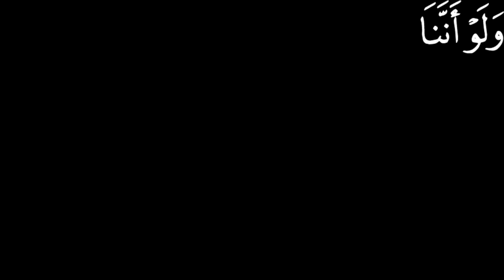Para 7 & 8 | Juz 7 & 8 | Sleeping with Quran | Heart Soothing Recitation | Release Stress & Meditate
Black Screen Recitation | 5 Hours Quran Recitation | Para 11 to 15
10 hours Black Screen Quran Recitation
10 Hrs Quran Recitation of Surah Al Baqarah
10 Hrs Quran Recitation of Surah Al Baqarah
10 Hours Beautiful Quran Soothing Recitation
10 Hours Beautiful Quran Soothing Recitation Relaxation Deep Sleep Stress relief Hrs Black Screen
Relaxation Deep Sleep Stress relief Hrs Black Screen
No Ads. This is beautiful 10 hours of Quran Recitation for deep peaceful sleep. Prayer, study, relaxation
Black Screen Quran Recitation for Sleep | شاشة القران السوداء
12 hours Black Screen Quran Recitation
Beautiful Quran Recitation Black Screen Full 10 Hours
10 Hours Beautiful Quran Soothing Recitation
Beautiful Quran Recitation || Black Screen || 4 Hours
Black Screen Quran Recitation for Sleep
5 Hours Black Screen Quran Recitation
1 Hour Quran Black Screen | شاشة القران السوداء
Relaxing 4 hours recitation of Holy Quran
5 hours black screen | beautiful Quran recitation
5 Hours Black Screen Quran Recitation
BEST SURAHS TO LISTEN TO BEFORE SLEEP
Ultimate Relax & peace of mind Quran Sleep Recitation
Surah Ar Rahman Beautiful Recitation | Heart Soothing
Listen to the Quran for Relax l Beat Insomnia l peace of mind
Quran for sleeping good for babies ( Quran untuk bayi tidur )
Quran Recitation
Best Quran Recitation in the World 2016 Emotional Recitation |Heart Soothing by Abdur Rahman Al Ossi
Tilawat e Quran Pak in beautiful voice 2021By Qari Shahidulislam Asad
Beautiful Quran Recitation from Sudan
Tilawat E Quran E Pak By Qari Naeem Arshad Naeemi
Listen to the Quran if you want to find peace | Recitation of Quran |
10 Hours Beautiful Quran Soothing Recitation | Relaxation Deep Sleep Stress relief Hrs Black Screen
Qari Sudais Surah Yaseen - سورة يس - Qari Abdul Rahman al Sudais
Surah Al-Baqarah Full || By Sheikh Shuraim(HD) With Arabic | سورة البقره
Surah Baqarah (Fast Recitation) Speedy and Quick Reading in 59 Minutes By Sheikh Sudais
Surah 02 - Al Baqarah Mishary Rashid Alafasy
Surah Al Baqarah full ( quick recitation ) by Sheikh Mishary Al Afasy | سورة البقرة كاملة
Surah Al-Baqarah | By Sheikh Abdur-Rahman As-Sudais | Full With Arabic Text (HD) | 02-سورۃالبقرۃ
THE MOST HEART TOUCHING RECITATION OF SURAH BAQARAH
2020 full surah Al Baqara ـRaad Alkurdiورة البقرة كاملة للقارئ رعد الكردي |
NO ADS. Surah 02 - AL Baqarah Mishary Rashid Alafasy
Bismillah I Am A Muslim
سورة البقرة و الرقية الشرعية للشيخ ماهر المعيقلي لتحصين المنزل وطرد السحر والحسد والعين والمس
quran
سورة البقرة
quran
al mulk
quran tilawat
al waqiah
سورة يس، سورة الواقعة، سورة الرحمن، سورة الملك القارئ عبد الرحمن السديس
الرقية الشرعية ماهر المعيقلي سورة البقرة- يس- الواقعة- الرحمن- الملك- الجن- الدخان- المعوذتان
Para 1 Full | Sheikh Mishary Rashid Al-Afasy With Arabic Text (HD)
Para 2 Full | Sheikh Mishary Rashid Al-Afasy With Arabic Text (HD)
Para 01 Full Pani Patti Tilawat || Juz 01 Complete || Alif Laam Meem Juzz 01 || Pehla Para Full
Para 29 Full Pani Patti Tilawat || Juz 29 Complete || Juz Tabarakallazi Para 29 || Tabarakallazi
Para 30 Full Pani Patti Tilawat || Juz 30 Complete || Juz Amma Para 30 || Amma Yatasa'aloon
Para 1: Fast & Beautiful Recitation of Quran (One Para in 30 Mins.) | Fast Quran Tilawat
Holy Quran | Juz/Para-30 Full || Recited Sheikh Abdur-Rahman As-Sudais | With Arabic Text | پارہ عم
Beautiful Quran Recitation by Pilot during flight, Best tilawat quran 2022
Surah Ar Rahman Beautiful Recitation Heart Soothing Relaxation, baby deep Sleep, Stress relief
Quran for sleeping and protection Quran for sleeping baby 10 hours Quran for sleeping relaxing
Quran Tilawat for baby sleep
best Quran Recitation
stress relief and heart soothing Quran recitation
tilawat
tilawat quran
baby sleep recitation
quran
Al quran